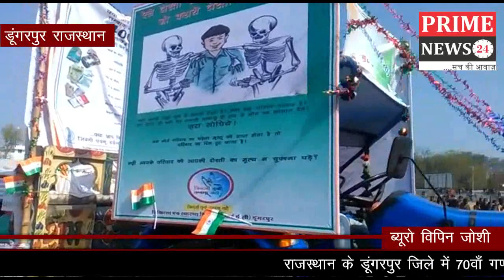राजस्थान के डूंगरपुर जिले में 70वाँ गणतंत्र दिवस मनाया